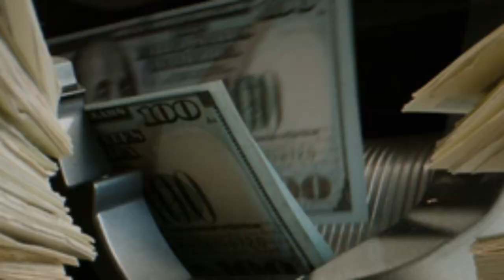03 Leviers Importants de L'indépendance Financière